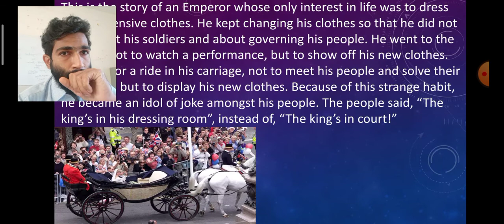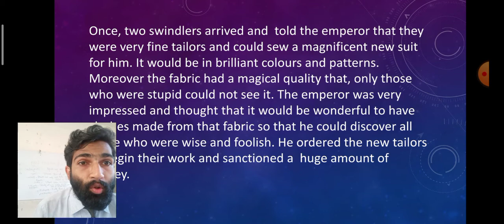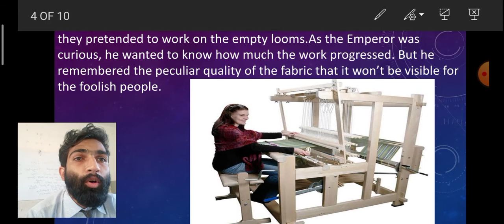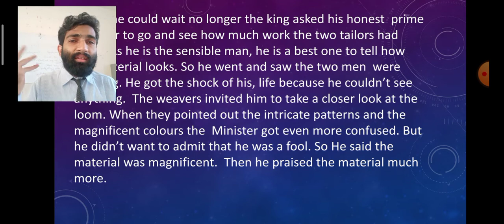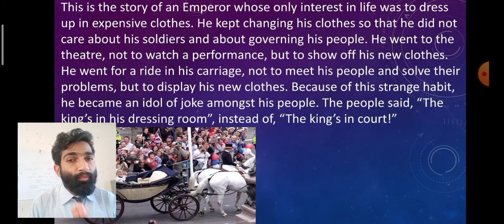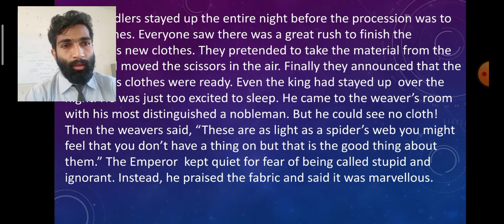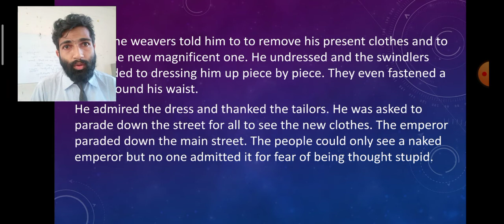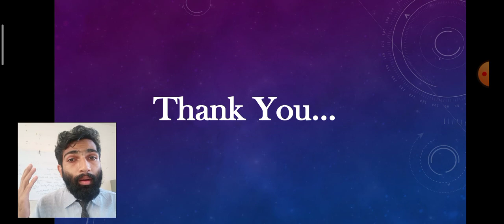CBSE 5 SEM 2 ENGLISH BY AKHIL GEORGE DAY 14